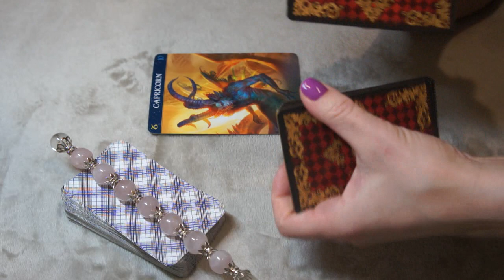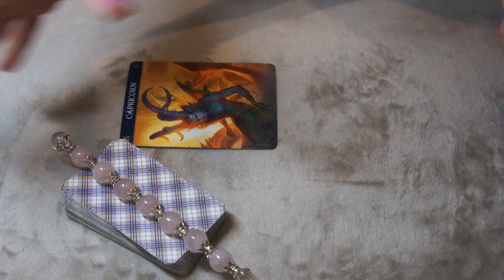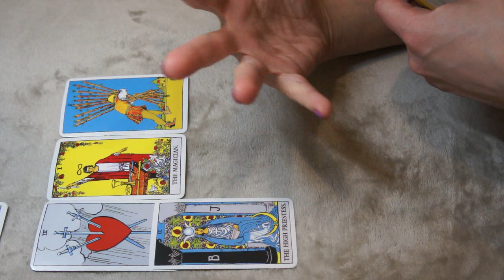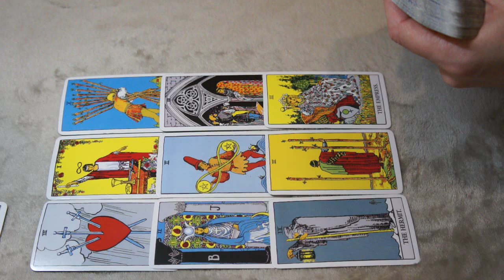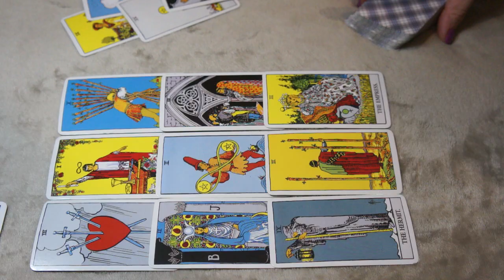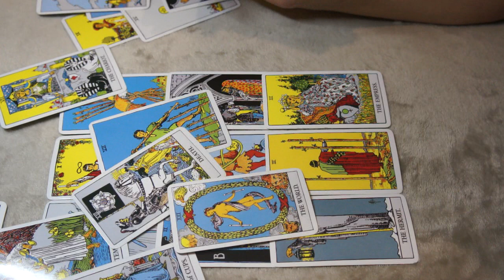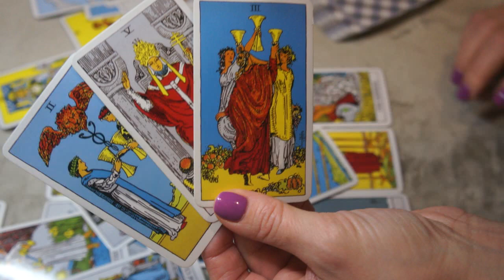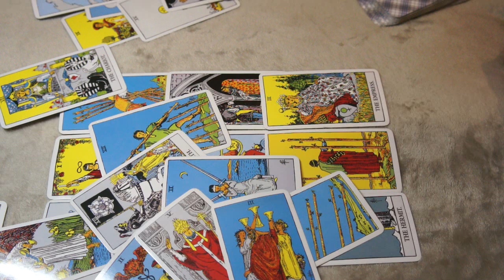CAPRICORN JANUARY 15-16 * THE ONE COMES TOWARDS YOU WILL BE FOR LONG TERM*